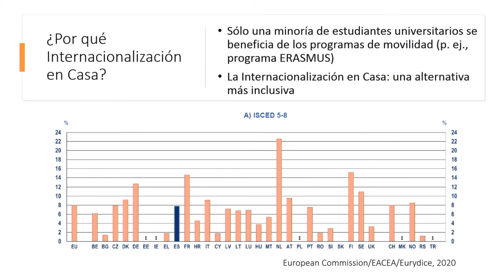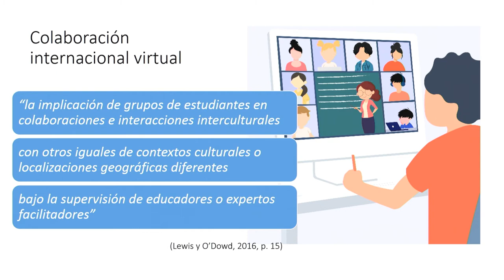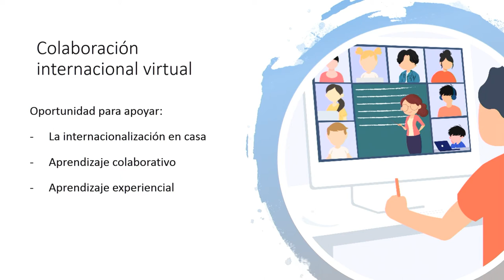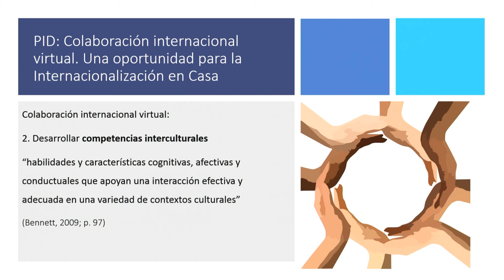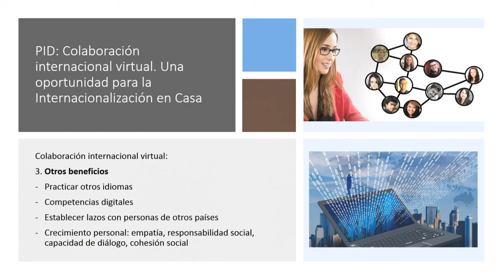Colaboración internacional en línea. Una oportunidad para la Internacionalización en Casa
Autoras: Inmaculada Silla; Nuria Tordera

La colaboración internacional en línea (COIL) se ha convertido en una alternativa más inclusiva para la internacionalización en la educación superior, ya que no requiere la movilidad geográfica de los estudiantes, y el coste económico que ello supone. La COIL permite que los estudiantes colaboren con iguales de otras universidades extranjeras, y adquieran competencias interculturales. En este trabajo se señalan algunos fenómenos relevantes en el campo de la Psicología de las Organizaciones que tienen un claro componente cultural (liderazgo, comunicación…), y que pueden abordarse de forma experiencial a través de la COIL, al mismo tiempo que se adquieren competencias interculturales.